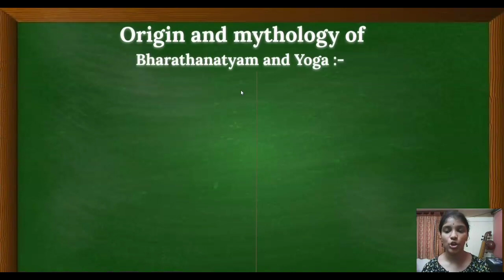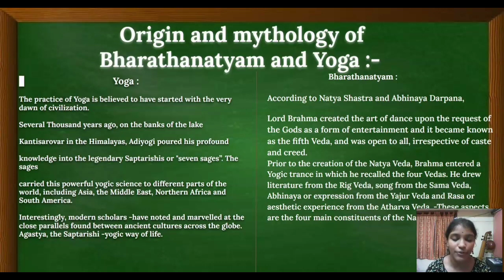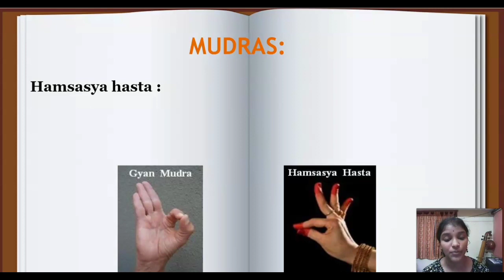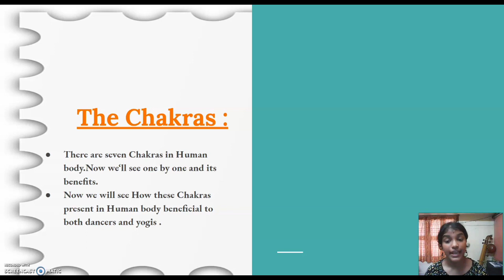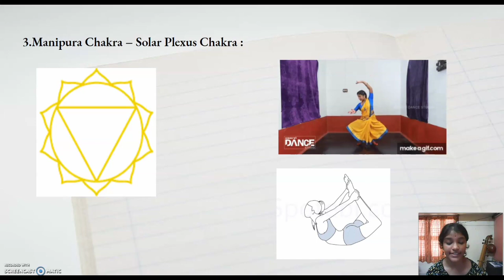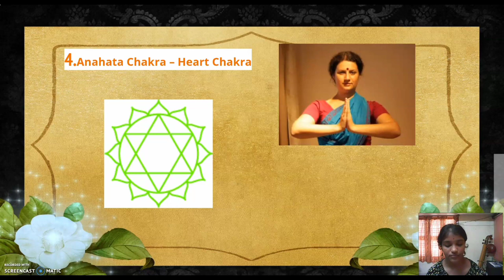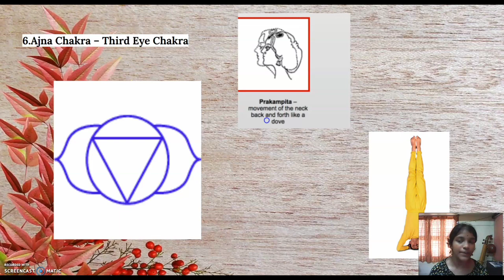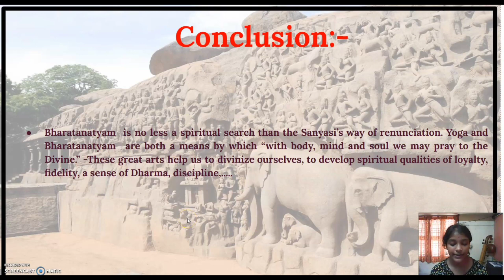Bharathanatyam and Yoga II Madhumitha Rajkumar II Arivattral Series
Madhumitha is class 9 student of D.A.V Public School.
She started learning Bharathanatyam from the age of 6. Apart from dance she also learns carnatic vocal , drawing, very passionate in writing poetries, cooking, and conducting science experiments.